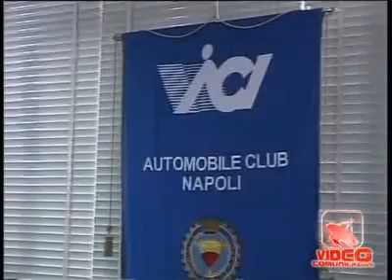Napoli - Il centrodestra di Lettieri e Pasquino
- Napoli - Il centrodestra di Lettieri e Pasquino (03.05.11)